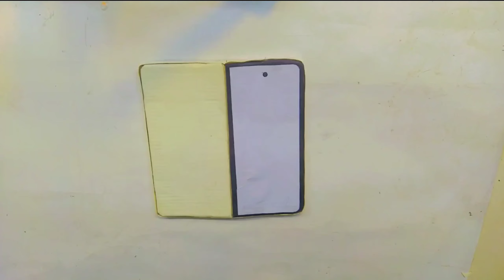Samsung galaxy Flip Z phone out of cardboard | CK craft world | samsung fold phone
hello!!! friends
welcome to youtube channel
please support

Creative_Krishna_859

10 Home Use Full ! Best Apartment Organiza...
DIY Miniature Wardrobe | How to make a Mini...
MEJA RIAS dari kardus sangat mudah cara m..
teTsi aiCRI aH 5 pT EHTE || DIY art and...
Reuse Waste Shoes Box | Best Out of Waste r...
WOW!10 MESIN UNIK BERFAEDAH MENGAG.
how to make a desktop organiser using PVC p
DIY Room Organizer ! Space Saving- Best Ou.
4 INCRÍVEIS ARMAS DE PAPELÃO QUE VOCÉ..
7 IDEIAS INCRÍVEIS COM PALITOS DE PICOLE..
First Aid Box School Project/First Aid Box ma.
DIY Cute mini 3 drawers cylinder box/jewelry...
Save your Shoe boxes to make this Space Sav...
WOW !! DIY Room Organizer || Mini Cabinet M..
DIY Mini wardrobe with waste boxes || Make...
legendary Cardboard yo-yo, homemade crafts
10 Home Use Full ! Best Apartment Organiza..
HTsT aieRI H aTT 5 TGi EHTVE || DIY art and..
4 INCRÍVEIS ARMAS DE PAPELÃO QUE VOCÉ...
7 IDEIAS INCRÍVEIS COM PALITOS DE PICOLÉ..
DIY Mini wardrobe wite boxes || Make...
first aid box
diy cute desk organizer from waste card.
how to make a cardboard shoe